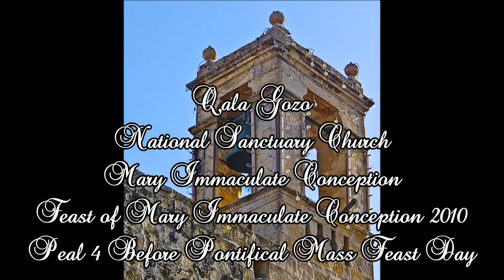Mota 4 (2011) - Qala Marija Immakulata Kunċizzjoni - Festa Titulari - Qanpiena Waħda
Mota 4 / 4 - Qabel il-Quddiesa Pontifikali - Jum il-Festa - 2011
Peal 4 / 4 - Before the Pontifical Mass - Feast Day - 2011

This church has one bell & the electronic bells.

Cast by Prospero Barigozzi in 1963.